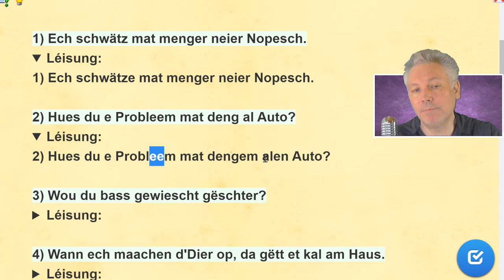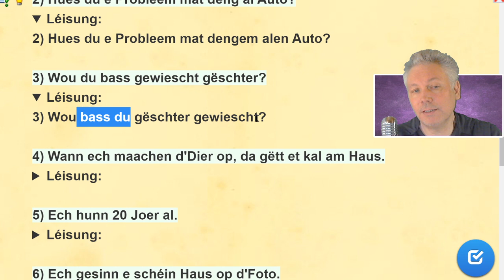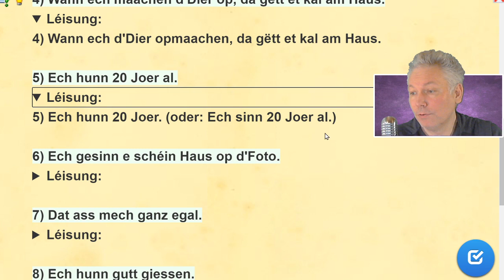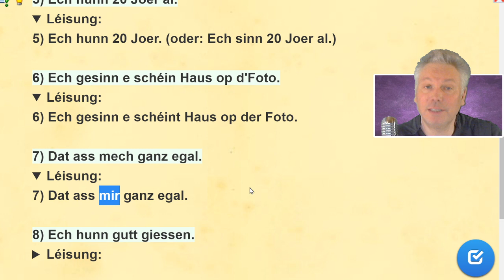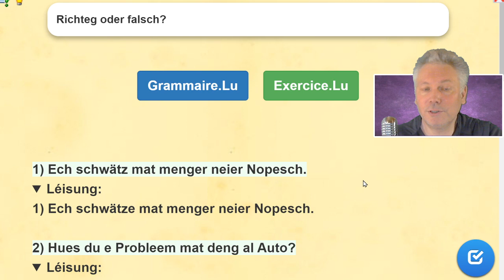Video 161: Sicht de Feeler!